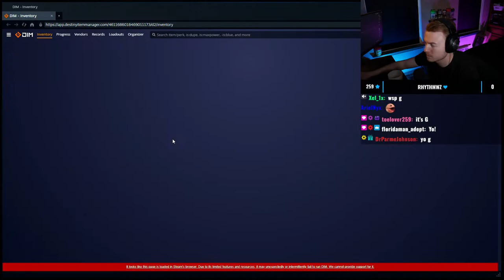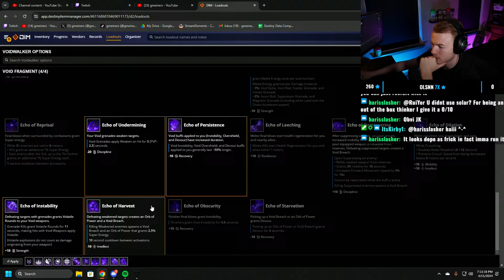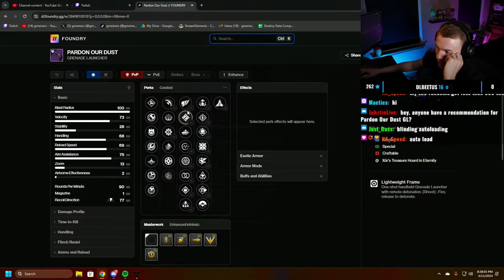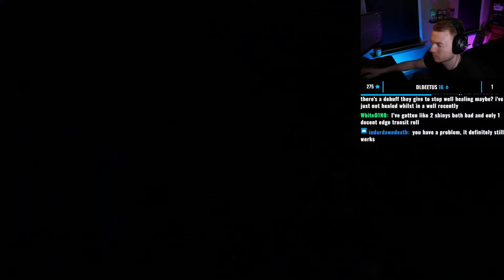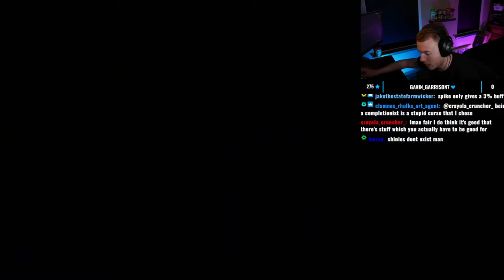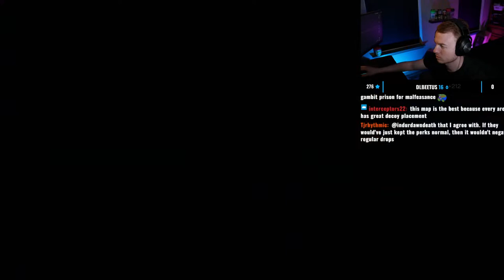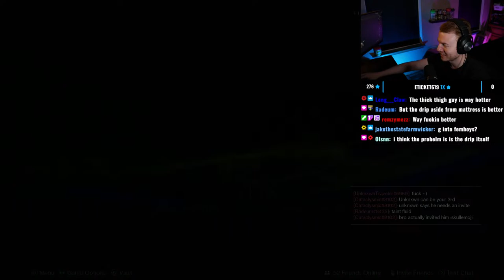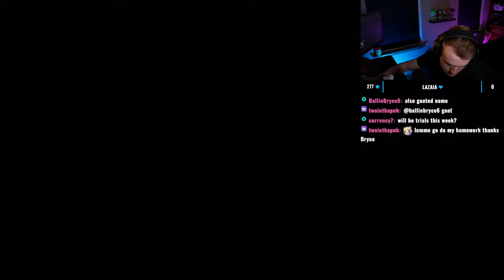Going for Legend Wave 50 Clears on All Maps | !gcx !member